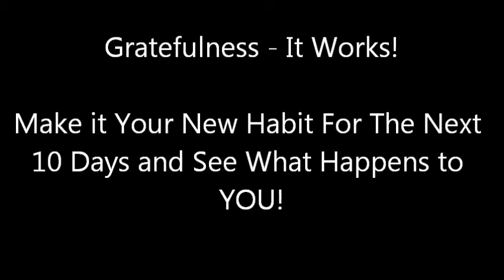Gratefulness - It Works! My Ten Day Journey in Gratefulness.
Made this video public again on 1/11/2018